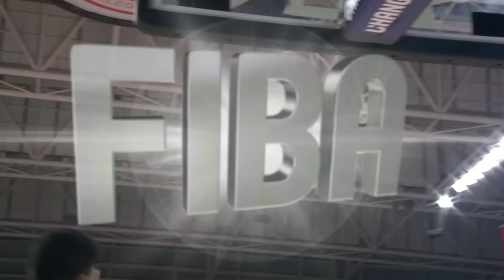Calvin Abueva Hindi papatalo sa ibang lahi | Walang takot mag laro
Gilas Pilipinas Moves of Calvin Abueva